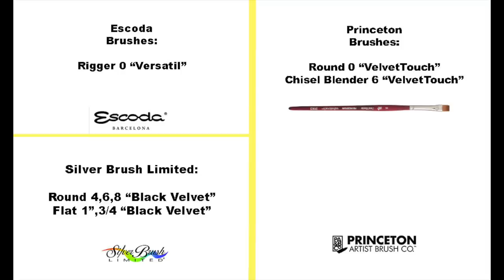Landscape painting Trees Watercolor (Real time on Patreon)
My watercolor online painting school 🌊 (+ sketches, references, tips, over 500 videos)
Real time classes and VoiceOver tutorials

This painting:

*Holbein Watercolors in tubes: Leaf Green, Sap Green, Shadow Green, Yellow Ochre, Cadmium Yellow Light, Quinacridone Red, Vandyke Brown, Burnt Umber, Burnt Sienna, Phthalo Blue Red Shade, Indigo, Neutral Tint

*Watercolor Paper: Arches Cold Pressed 140lb, 10X13

*Brushes:

Escoda Brushes:
Script Liner - “Versatil”

Princeton brushes:
Round 0 “VelvetTouch”
Round 2 “Elite”

Silver Brush:
Flat 1”, 3/4 “Black Velvet”
Round 4,6,8 “Black Velvet”

6. For all my Ladies that always ask: my nails are by Zoya, some of my favorite colors: Haruko, Leisel, Bar

7. Please keep in mind there's a setting on YT where you can adjust the speed of this video. Yes! you can slow it down ;)

▶︎▶︎▶︎▶︎▶︎▶︎▶︎COPYRIGHT NOTE:
1. My videos are copy protected, they are fully owned by me and they are not allowed for any download. Please NOTE: IT'S A COPYRIGHT VIOLATION TO CREATE YOUR OWN CHANNEL WITH MY VIDEOS, you are risking losing your google account.
2. My videos are for your personal enjoyment. So It’s ok to copy my art for your personal use as long as you are not trying to make money off of it. 🌹😍

3. If you post your copied work on any social media, please give me a credit stating it's a "copy of an original painting by Maria Raczynska" 😊 Just think of it this way.. if you created a painting and shared a video with everyone else, how would you feel if someone else was taking credit for it?😅

Music Created by:
“There’s probably no time”, “The sun is scheduled to come out tomorrow”, “NirvanaVEVO”, “I don’t see the branches, I see the leaves” by Chris Zabriskie is licensed under a Creative Commons Attribution license